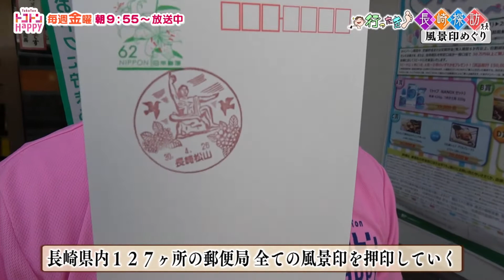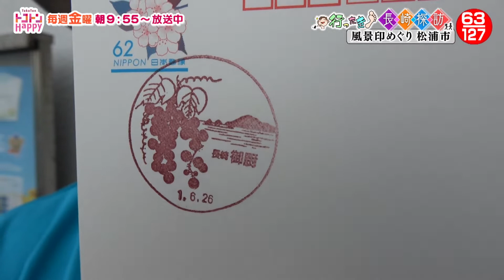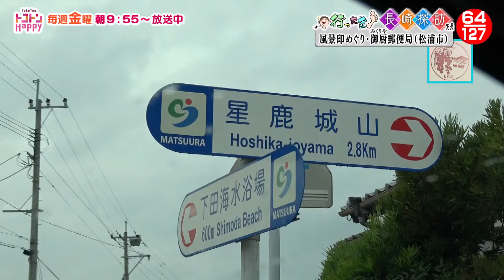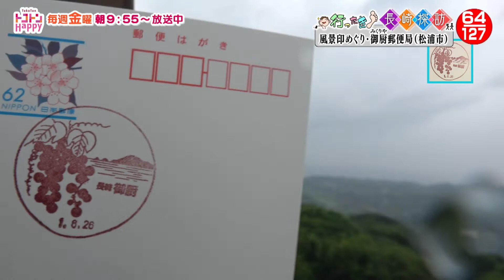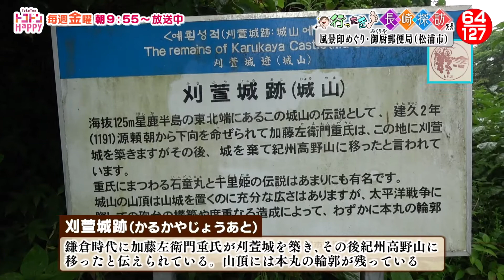【御厨郵便局】行ったき！長崎探訪風景印めぐり63【NCCトコハピ】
松浦市御厨町で星鹿半島を一望できる城山展望台へ

長崎の郷土・民俗・歴史に詳しい山口広助さんと街歩き。
長崎県内１２７ヵ所の郵便局で風景印を押印してもらい、デザインされている場所を巡ります。
2019/8/1放送 行ったき！長崎探訪風景印めぐり再生リスト